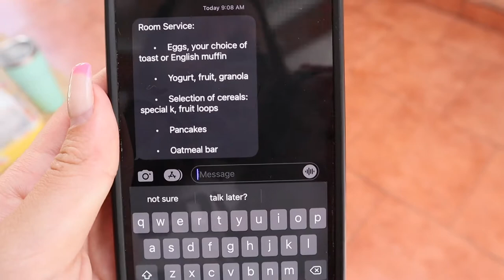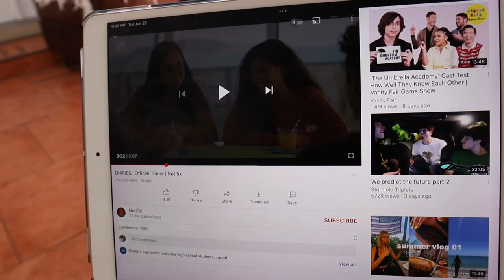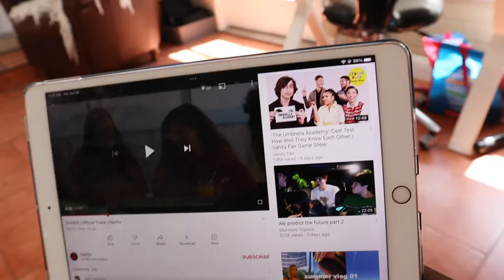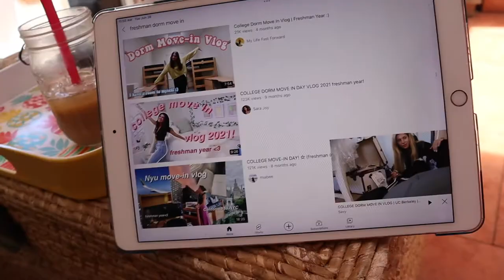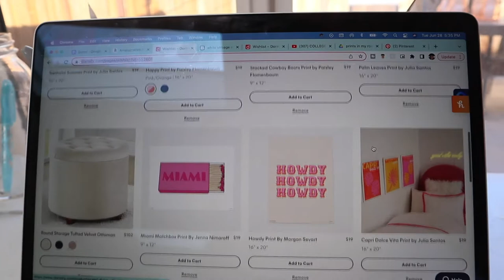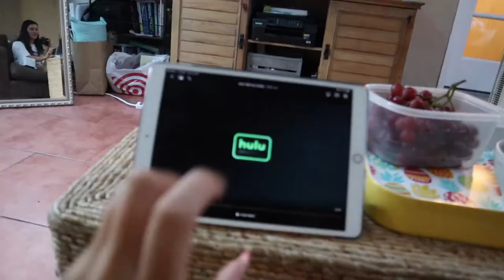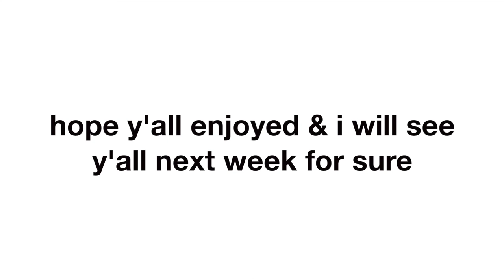pov ur on my private story *covid edition*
omg it has been wayyy too long since my last upload ! i have been so busy this summer between working at a summer camp (!) , traveling, & preparing for college but i rlly intend to get back into yt bc i miss it so much! this vid is a unfiltered & raw vlog about my experience getting covid & what i did to entertain myself!

camera: canon eos m50
editing: fcpx & phonto for thumbnails
age: 17
i live in: california
height: 5’7”